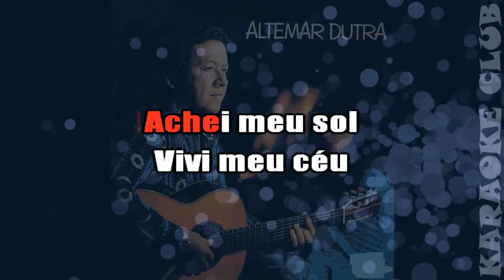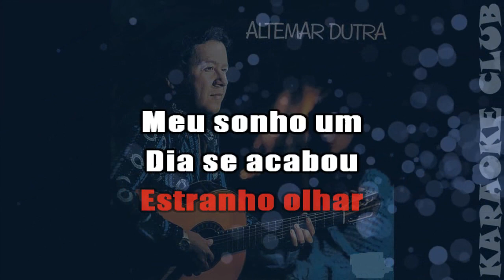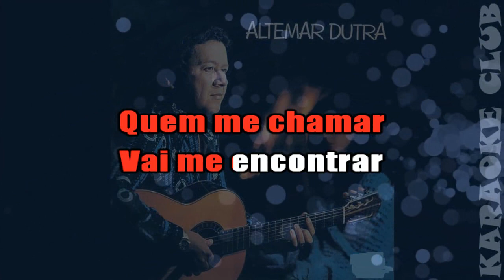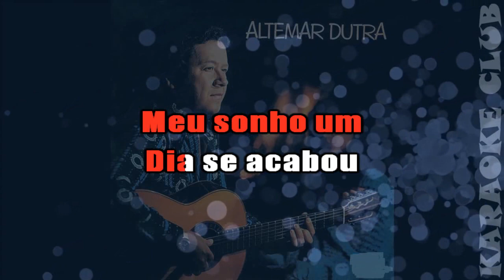ALTEMAR DUTRA - POEMA DO OLHAR ( KARAOKÊ )